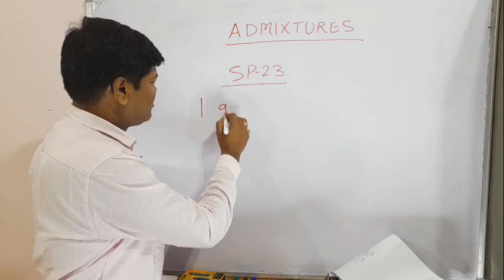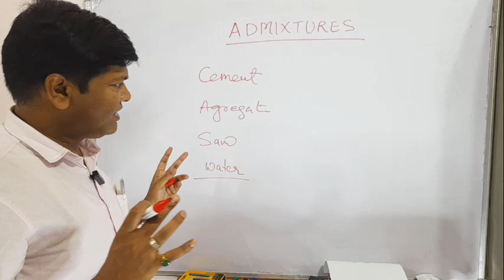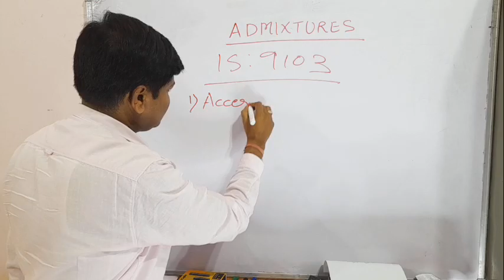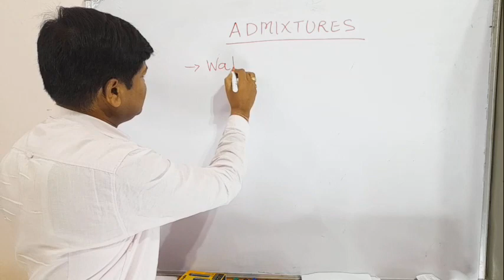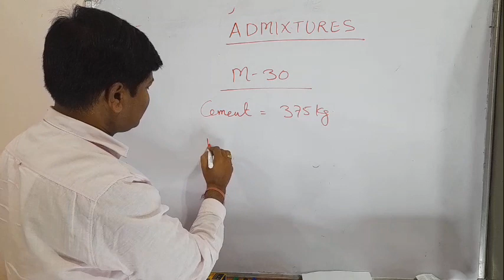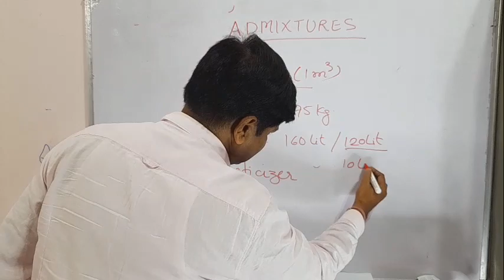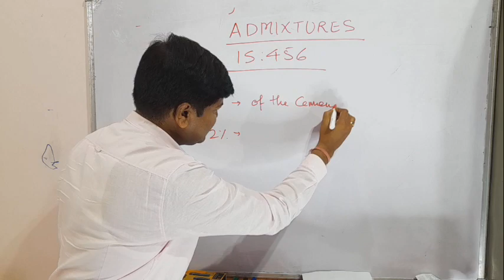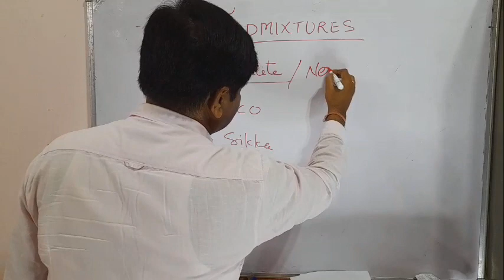Discover How to Use Plasticizers and Admixtures to Improve Your Concrete's Water Cement Ratio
What is Plastisizer ? Superplasticizers Admixtures ? Water Cement Ratio in Concrete?

Querries
What is water cement ratio?
What is Abraham's law  of water cement ratio?
why is water cement ratio important
water cement ratio formula
water cement ratio M20
What is admixture?
What is a plasticizer?
Use of admixture
Use of Plastisizer, superplasticizers
Admixture brand name
Best plasticizer brand
CICO, KRYTON, PIDILITE, FOSROCK,
what is the function of Plastisizer
what is a plastisizer admixture
which material ippppps used for the plasticizers in concrete
what is the difference between plasticizer and superplasticizer.which material is used for the plasticizers in concrete